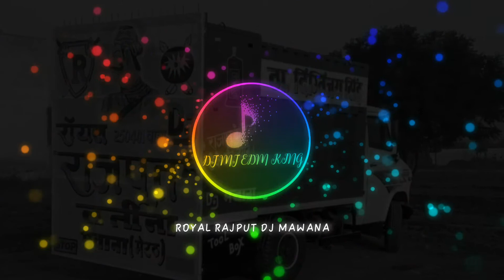RAPTRON_TRANCE_EDM_DROP_DJ_MANOHAR_RAANA_